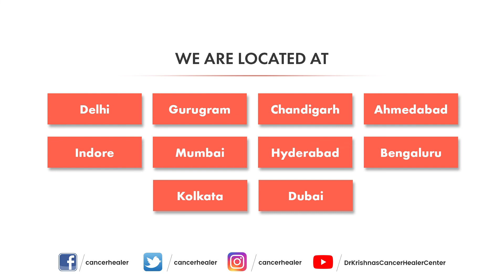Nutritious Fruits that cut down Cervix Cancer Risk - Cancer Healer Center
Eating nutritious diet plays an important role in cancer prevention. Some fruits shown below contain variety of vitamins that are known to nourish the cervix and helps prevent the cervix cancer risk.

Got questions about CervixCancer?
Speak to us at 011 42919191